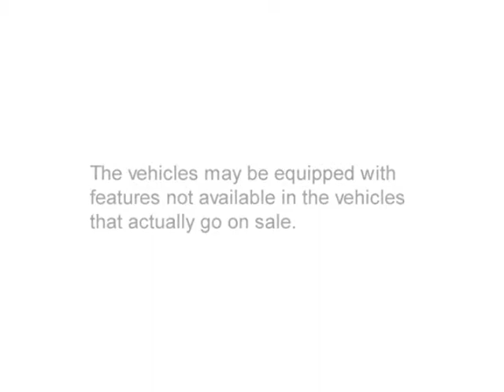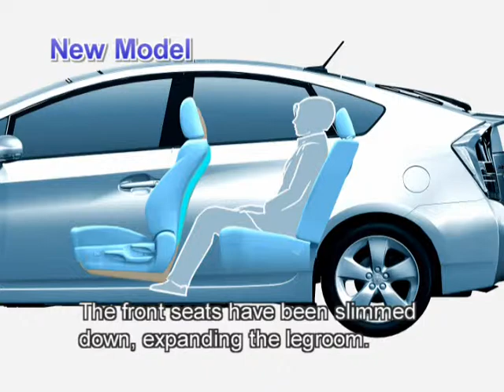Toyota Prius 2009 - Package